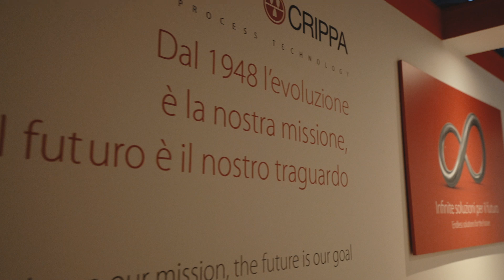Crippa Spot Natale 2020 Italiano